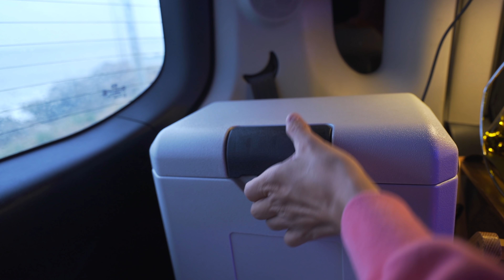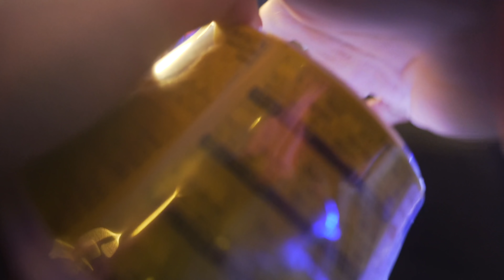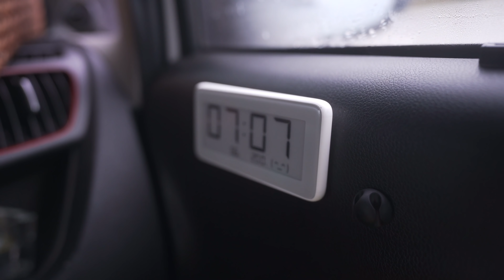[차박] 망한 우중 차박 | 울진 노지 | 양꼬치 | 위스키 | 하이볼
일기예보를 믿은게 잘못이었습니다...
그래서 빗소리를 듣기는 들었다는!!!

양꼬치랑 위스키랑 하이볼은 맛나게 먹었습니다^^

사용한 장비
* 차량: 2014년 레이 터보 (가솔린)

* 카메라: 아이폰 13프로

쿠팡 링크는 최저가가 아닐 수 있으니 최저가 검색하여 구매 추천드릴게요.
쿠팡을 통해 구입 시 소정의 수수료가 저에게 지급될 수 있습니다.

음원
✔️에피데믹 사운드
✔️(해당 링크로 가입 시 30일간 무료 이용 가능)

✔️(해당 링크로 가입 시 2개월간 무료 이용 가능)